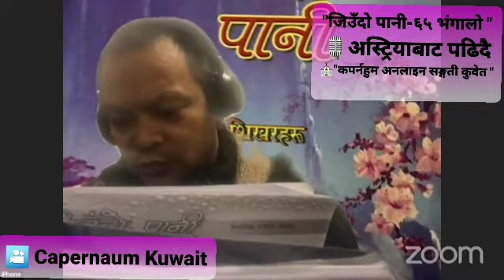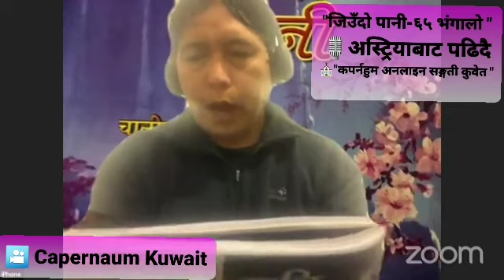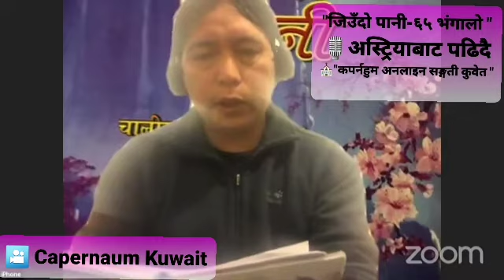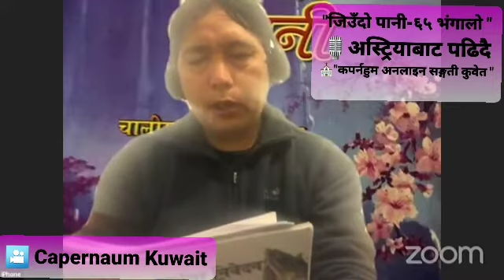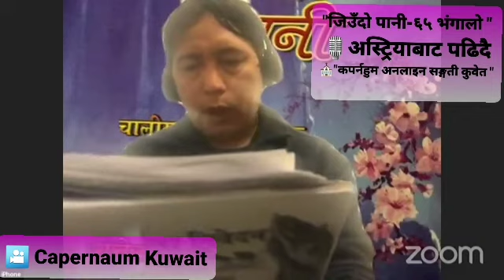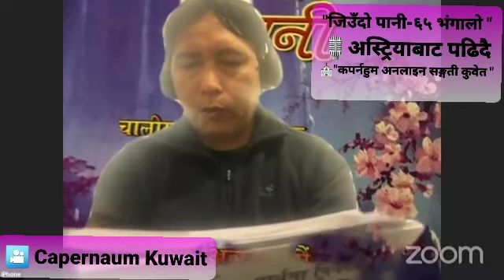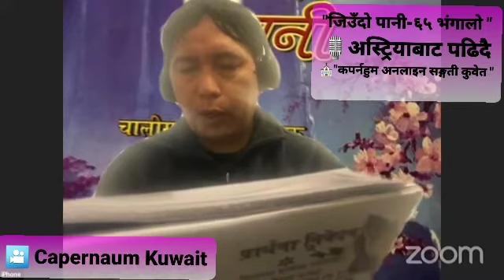दोस्रो भाग:जिउँदो पानी-६५भंगालो"🎙️अस्ट्रिया बाट पढिदै⛪️कपर्नहुम अनलाइन सङ्गती कुवेत🎦Capernaum Kuwait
"जिउँदो पानी"
"कपर्नहुम अनलाइन सङ्गति कुवेत"
जिउँदो पानी वर्ष १७( अक्टोबर - दिसम्बर २०१६) अंक: १/३, पुर्णाङ्क- ६५, अस्ट्रियाबाट पढिदै..
समय साँझ: अस्ट्रिया ०८:००, कुवेत १०:००,  बिहान : नेपाल ००:४५, भारत ००:३०,   मिति ११-१३/१२/२०२०

 नोट:- जिउँदो पानी सम्बन्धित कुनै पनि कुराको लागि निम्न मोबाइल नम्बरमा सम्पर्क गर्नुहोला...!!!
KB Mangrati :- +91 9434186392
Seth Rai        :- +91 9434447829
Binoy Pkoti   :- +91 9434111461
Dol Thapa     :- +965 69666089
Berachah House of Worship Gangtok Sikkim

खुशीको खबर!  खुशीको खबर! !  खुशीको खबर! ! !

प्रभु येशू ख्रीष्टको नाममा सबैलाई प्रेमी जय  मसीह !
आज तपाईंहरूको समक्ष हामी जिउँदो पानीको अनलाइन संस्करण लिएर आएका छौं। अब तपाईंहरूले जुनसुकै समय जुनै पनि स्थानमा रहेर जिउँदो पानीको वेभसाइटबाट जिउँदो पानी खुशीले पढ्न् सक्न्नुहुनेछ ।
जिउँदो पानी पढ्नको लागि मा जानुहोस्।
धन्यवाद ।